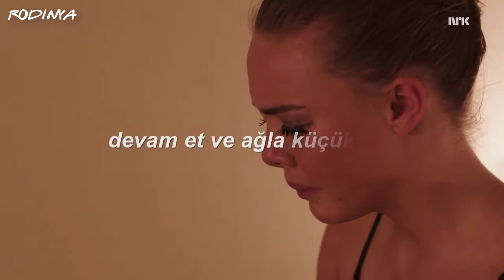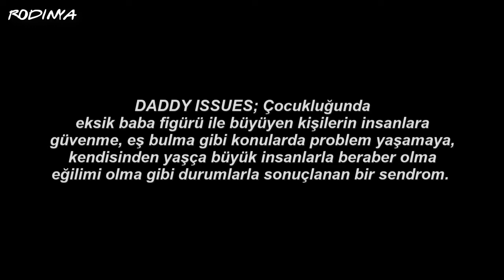THE NEIGHBOURHOOD | Daddy Issues | Türkçe Çeviri (Skam)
Cover: Alice Kristiansen